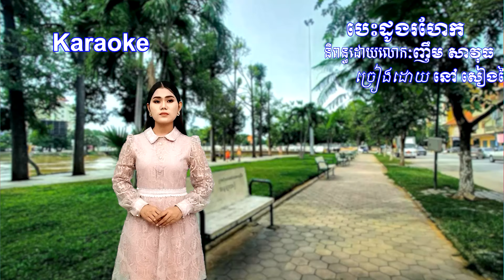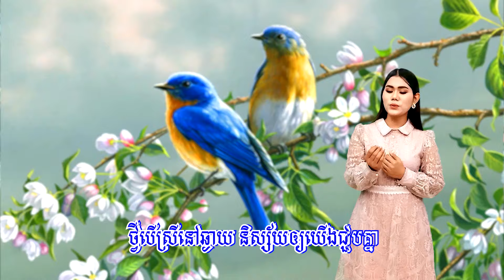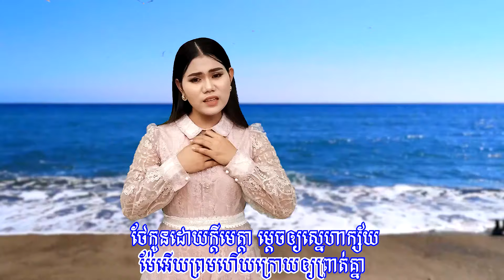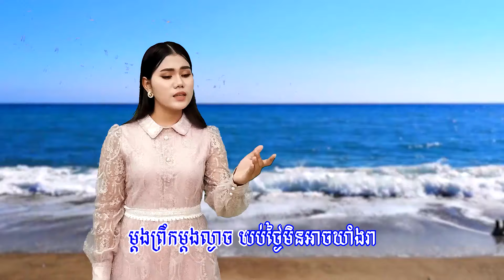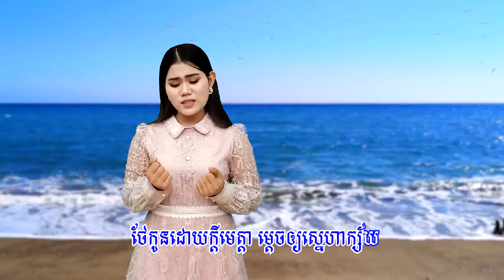Karaoke បេះដូងរហែក និពន្ធដោយ លោក ញឹម សាវុធ ច្រៀងដោយ នៅ សៀងហៃ